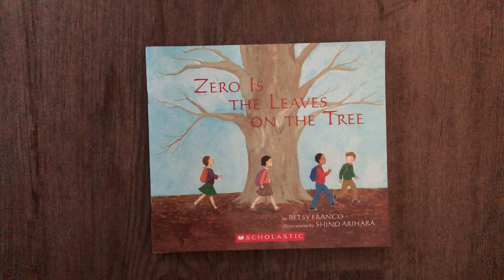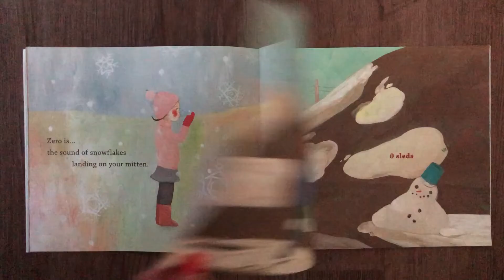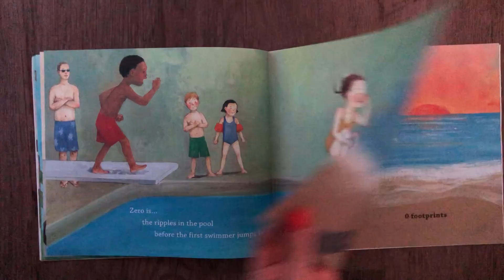Zero Leaves on the Tree